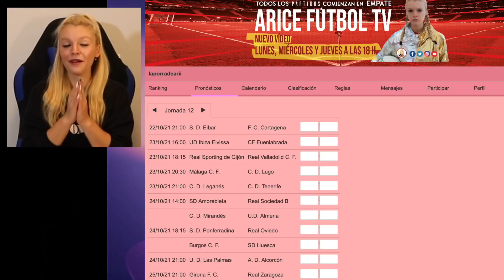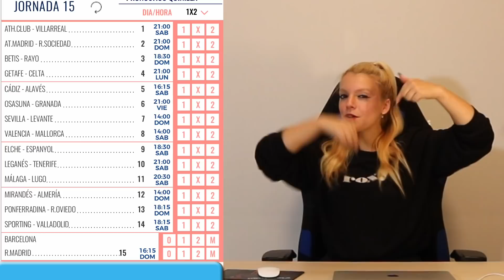⇶Pronóstico de la Quiniela de Ari Jornada 15 💁Arice Fútbol Tv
Pronóstico de la Quiniela de Ari Jornada 15 💁Arice Fútbol Tv | Aquí os traigo mis pronósticos y breve análisis de la quiniela de fútbol de LaLiga Santander y LaLiga SmartBank en la quiniela de hoy.

"Todos los partidos comienzan en empate" | Soy Ari y me apasiona el fútbol y todo su entorno. En este Canal encontrarás análisis, mis opiniones, toda la actualidad del fútbol y futbolistas de LaLiga, Premier, Bundesliga, SerieA... Únete si quieres estar a pie de campo y no perderte nada!!